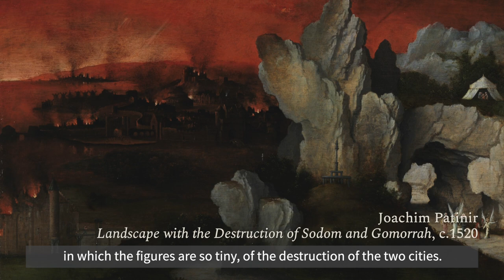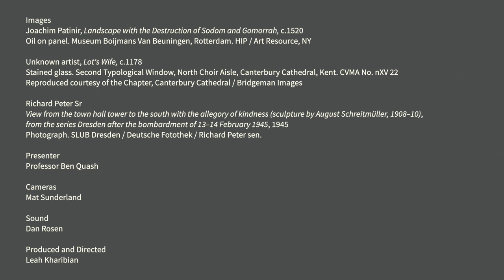The Visual Commentary on Scripture: Lot's Wife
This film from the Visual Commentary on Scripture (theVCS.org) explores the character of Lot's wife (Genesis 19:1–29) through works of art by Joachim Patinir, an Unknown artist, and Richard Peter Sr.

Visit theVCS.org for open access resources by academic contributors on theology, art, and Bible including over 600 high resolution images with interactive zoom function.

The Visual Commentary on Scripture (theVCS.org) is a freely accessible online publication that provides theological commentary on the Bible in dialogue with works of art. It helps its users to (re)discover the Bible in new ways through the illuminating interaction of artworks, scriptural texts, and commissioned commentaries.